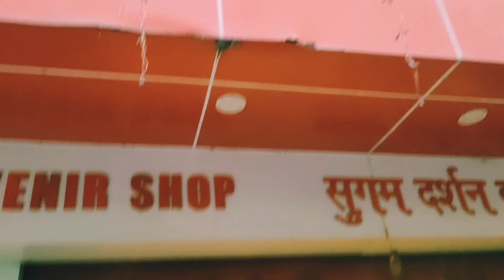Banaras darshan & Ganga Aarti | vlog